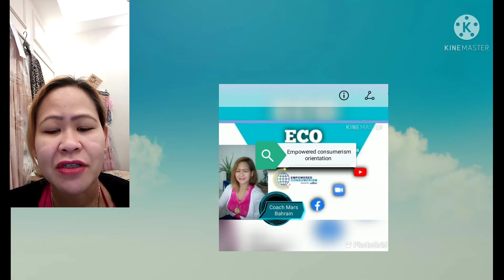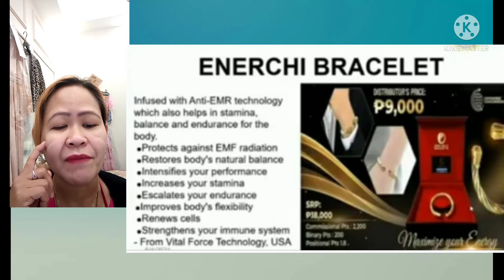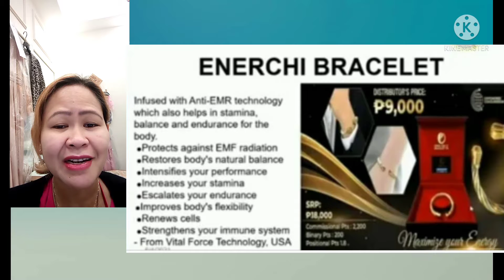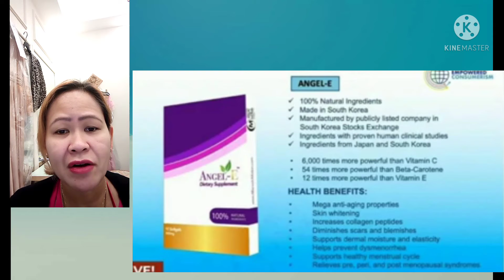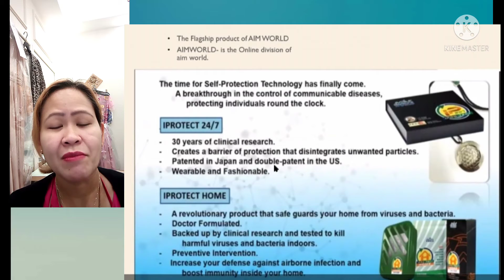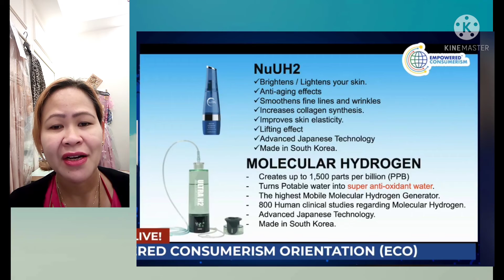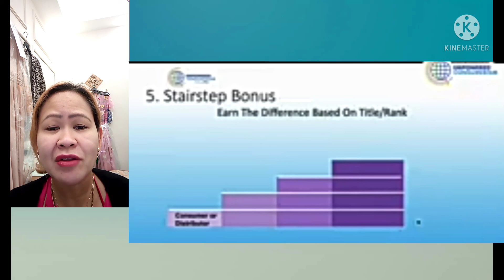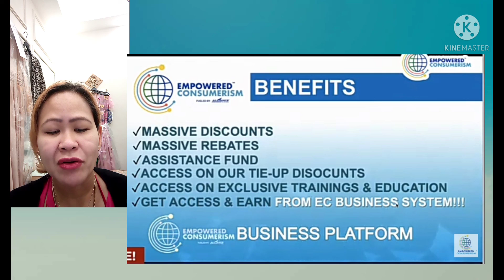Eco by :Mars scorpion